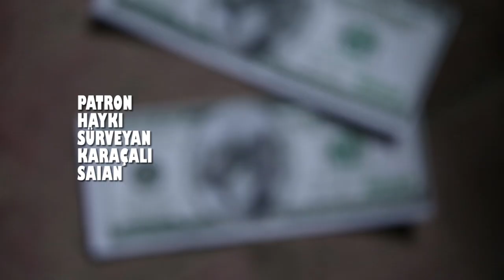Kanunsuzlar Filmi OST (Patron-Hayki-Sürveyan-Karaçalı-Saian) 19 Eylül'de vizyonda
Director      : Orçun "ob" Benli
D.o.p          : Çetin Keçeci
Edit            : Alpte'kill Öztürk
Beat Maker : Arda Gezer
2014